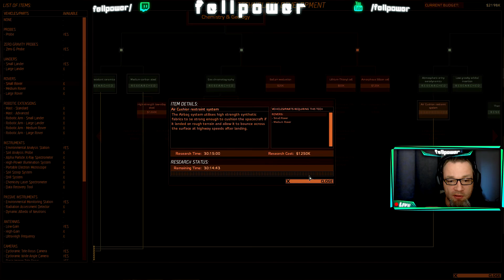Take on Mars #3 | Bauen wir einen Rover [Deutsch/HD/60FPS]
Lasst uns gemeinsam unseren ersten Rover bauen.